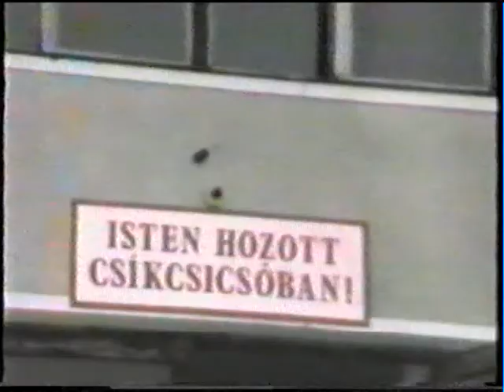1995. Csíkcsicsó. Botorka fellépés a Domokosiakkal